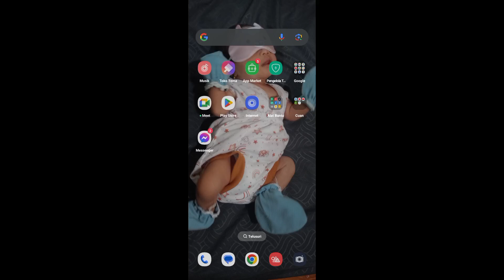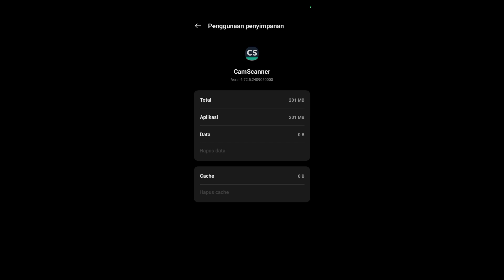Cara Menghapus Data di Aplikasi CamScanner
Halo teman-teman di sini saya akan berbagi mengenai bagaimana Cara Menghapus Data di Aplikasi CamScanner.

Untuk teman-teman yang belum tahu cara membersihkan data di aplikasi Cam scanner maka kalian bisa menyimak tips berikut.

Sekian dan terima kasih sampai jumpa di video saya berikutnya semoga bisa membantu dan bermanfaat untuk teman-teman.